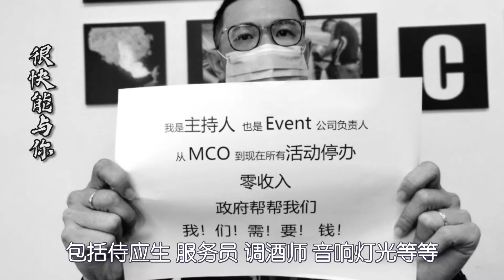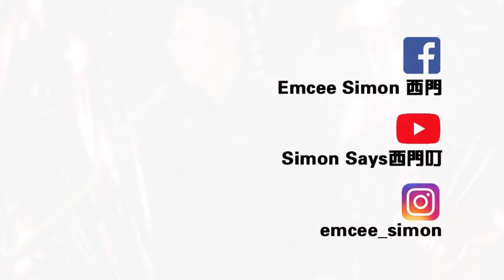【制作花絮：我们被遗忘Cover】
Emcee Simon 西門 Official Fan Page: Emcee Simon 西門
Emcee Simon 西門 Instagram: emcee_simon
Producer: Sound Check Work Station
Video Production: Photographer in Malaysia (Irvin Fotografie)